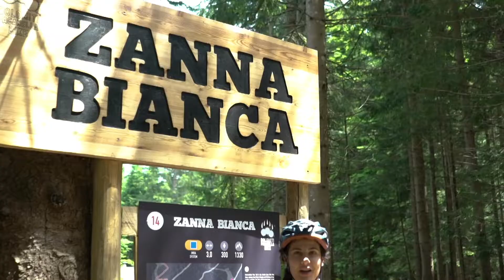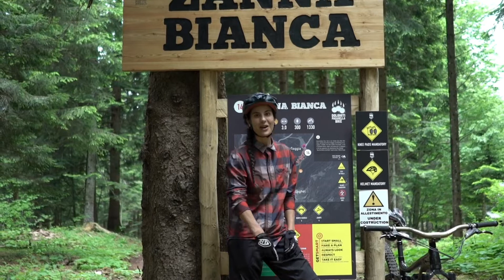TUTORIAL: 6 regole da rispettare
Le 6 regole che un buon rider deve rispettare!

How to behave in our bike area!